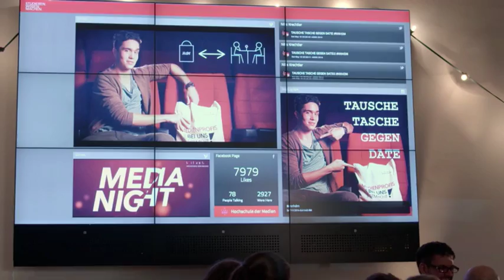Alena Bacher - Demoband 2016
Demoband - Alena Bacher - 2016

- Romeo & Julia, Imagefilm
  Regie: Konstantin Knoll
  HR: Julia
- Shadow of your love, Kinofilm
  Regie: Jan Werner
  HR: Laura
- Die Geschichte des Südwestens, SWR - Dokumentation
  Rolle: Franziska von Leutrum

- Gestaltung und Schnitt - Demoband: Chris Kasten